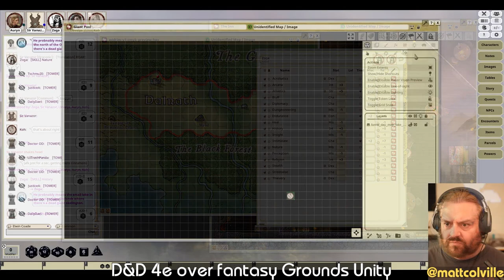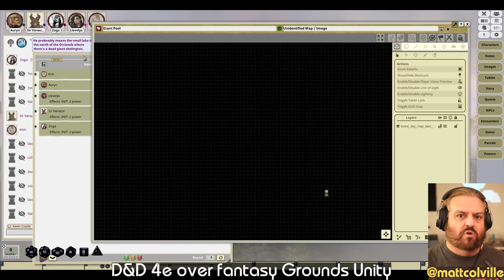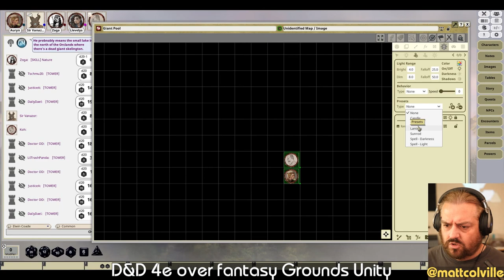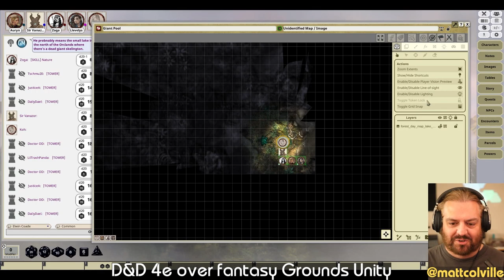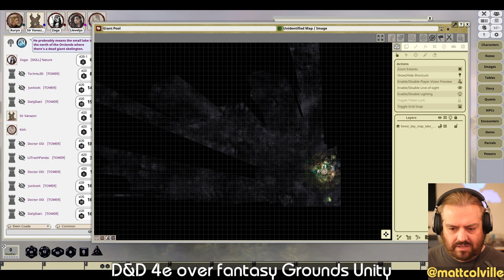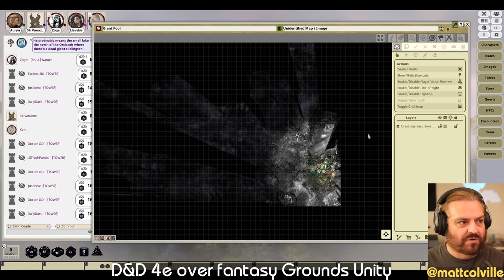"Dusk," D&D 4E. Ep. 2, The Priestess of the Boatman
The Kehemite priest made the symbol of the sun, and intoned, "The Sun shines on us all."

"As does the Moon," the high elf replied flatly, and Setati was unsure if the elven high guard were repeating a ritualistic response, or making a simple statement of fact. The High Elves were...inscrutable.

You can watch the unedited videos here!